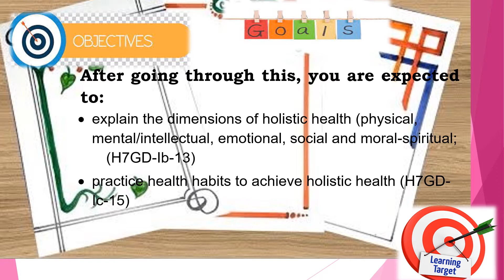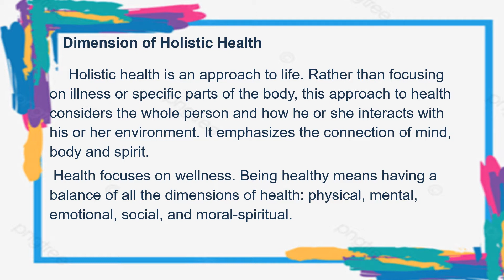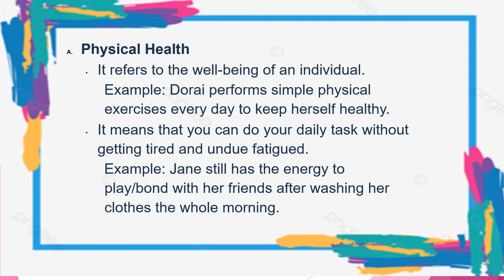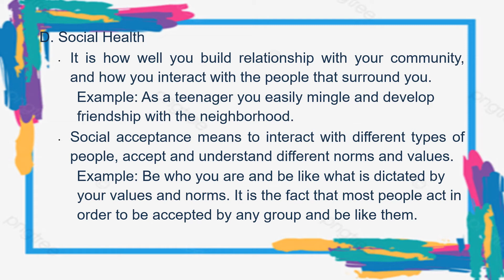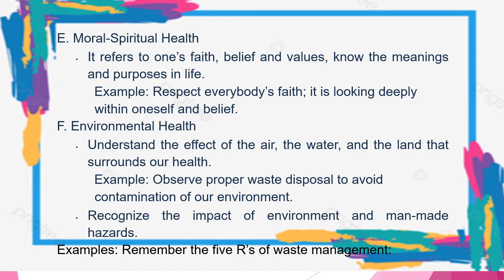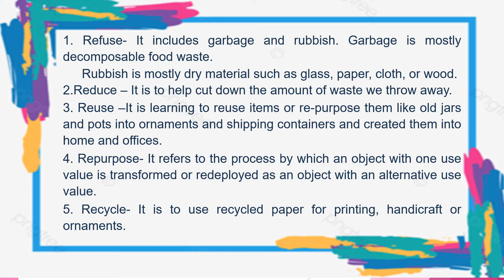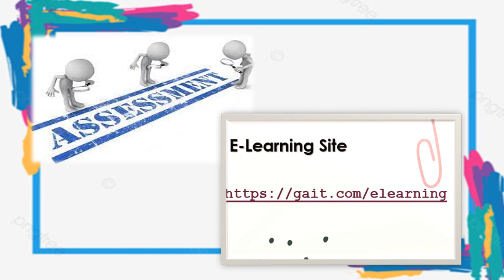MAPEH 7 Q1 W 7 8